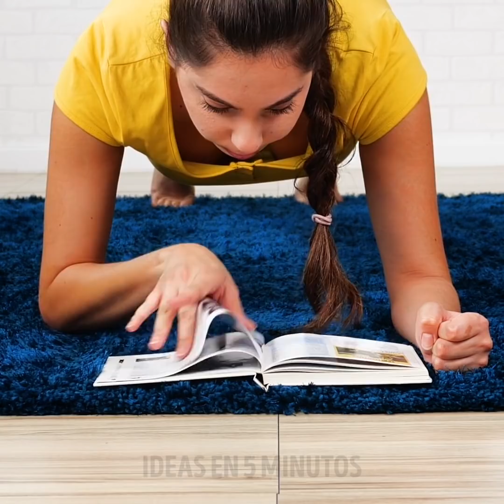20 HACKS DE PÉRDIDA DE PESO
Cómo perder esos kilos de más usando estos trucos y técnicas de entrenamiento
Siempre aumentamos de peso en el invierno, pero luego, a medida que hace calor, cada vez es más difícil perderlo. Entonces, en este video, preparé un programa para ti que te ayudará a perder esos kilos de más para el verano en muy poco tiempo.
Te muestro la receta perfecta para hacer tu propio batido que te ayudará a acelerar tu metabolismo. Necesitarás un poco de jengibre, un poco de pepino, perejil y jugo de limón y luego mezclar todo en la licuadora.
Para deshacerse de las estrías. Simplemente toma unas hojas de aloe vera. Frótalo en tu piel y en unas pocas semanas se habrán ido
Pero no son solo remedios naturales. Hay muchos entrenamientos que puedes probar desde casa que fortalecerán todo tu cuerpo. Puedes hacerlo mientras está acostada en el sofá mientras guarda los platos o al trapear el piso. Estas son las zancadas, sentadillas, abdominales en bicicleta y muchos más.
Otra cosa que puedes probar que te ayudará a perder peso es el yoga. Fortalecerá tu core, mejorará tu equilibrio y algunas de las posturas de yoga para aumentar tu metabolismo también. Mira hasta el final para descubrir cómo hacer tu propio exfoliante corporal.
Marcas de tiempo:
0:07 - Remedio natural para bajar de peso
0:57 - Cómo ejercitar tu cuerpo mientras haces las tareas del hogar
2:07 - Sentadillas laterales
2:57 - plancha sentada
4:01 - Cómo deshacerse de la celulitis
4:27 - Posturas útiles de yoga
6:41 - Pose de ángulo lateral girado